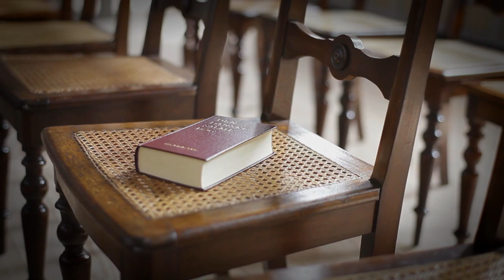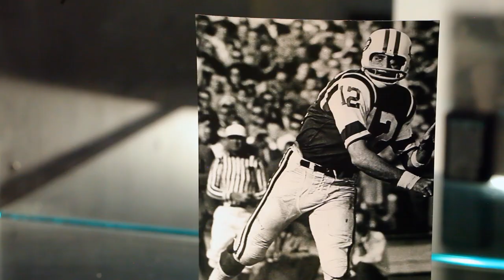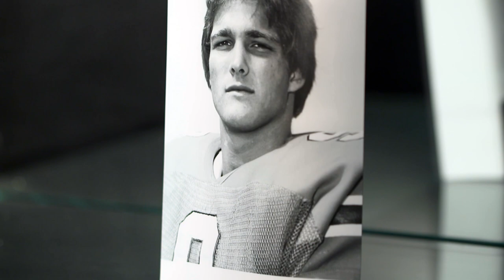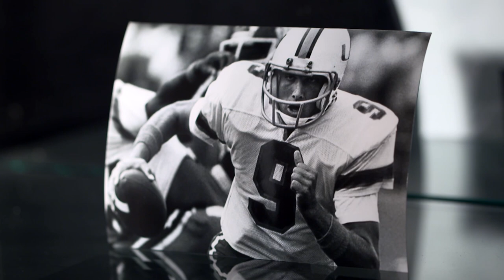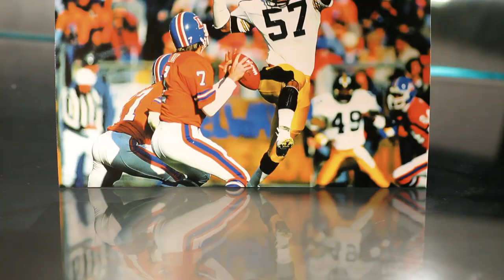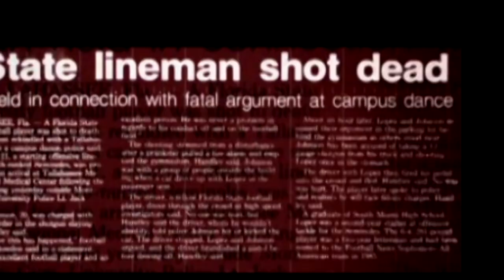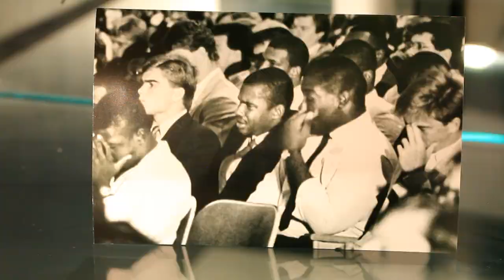Mark Richt - Coaching by Faith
This week’s show features ACC Blitz co-host Katie Witham traveling to Coral Gables to sit down with Miami head coach Mark Richt. After a successful 15-year run at Georgia, Richt returns home to his alma mater in South Florida. Find out why he thinks he can bring the swagger back to the Hurricanes.

Havoline Football Saturdays brings viewers around the country an insider’s look at the names, traditions and stories that make college football special. Hosted by Tim Brando, the show is in its 14th season and is syndicated to over 100 markets nationwide.

Havoline Football Saturdays is the winner of 12 EMMY Awards for Best Series and Best Story over the past seven years and has profiled some of the biggest names in the history of college football.